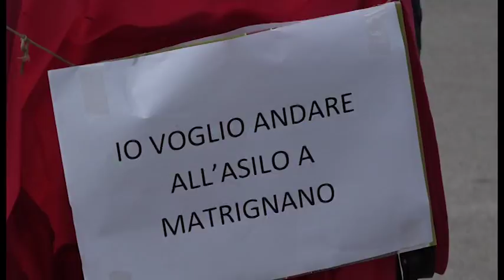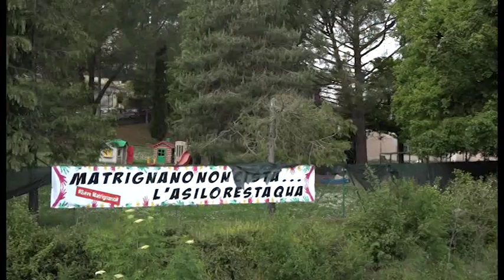Genitori in Comune e bambini in piazza della Libertà: la protesta di Matrignano